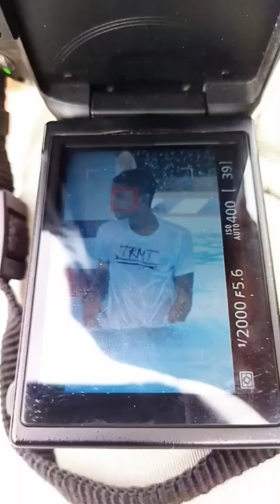Swimming Pool Photographs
Water pool photo shut on Nikon d5200